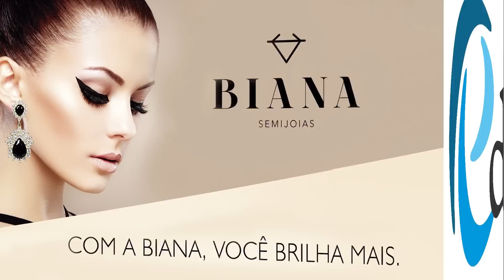Bem Nascido - receita da Cida Viola de Catanduva-SP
Tem uma deliciosa receita te esperando no nosso Simples Assim. A Cida Viola nos apresentou o Bem Nascido, um bolinho delicioso que as mamães oferecem às visitas na maternidade. Uma delícia!!!